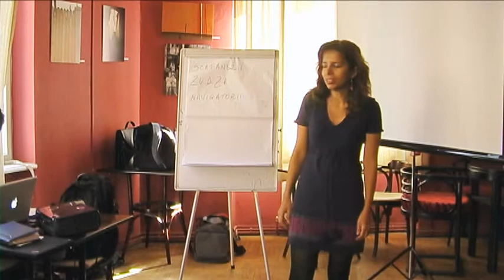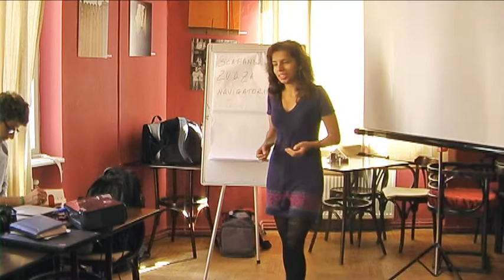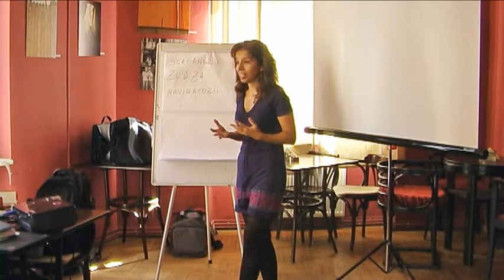Focus - Simona Calu